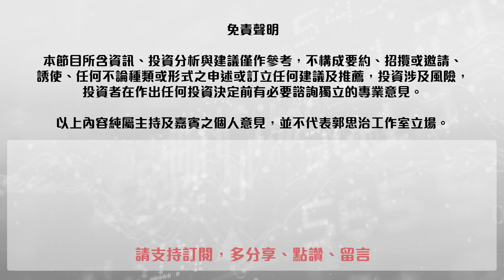【郭Sir 早市前瞻】2020-10-09 北水今日恢復南下，有助港股發展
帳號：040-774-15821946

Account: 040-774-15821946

👍🏻讚好Facebook 專頁：
♥️郭思治工作室：
🌎追蹤Instagram：
💪🏻股壇大隻佬－郭sir 郭思治 Kwok.sir：